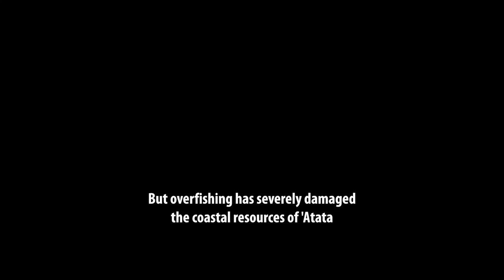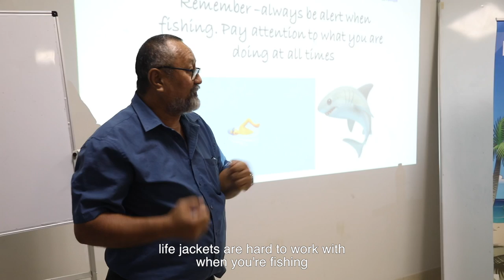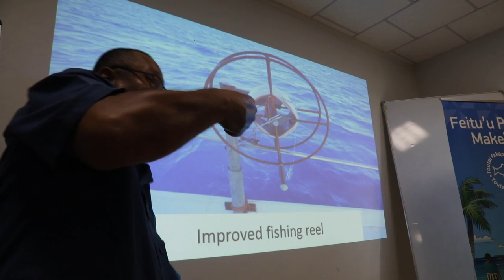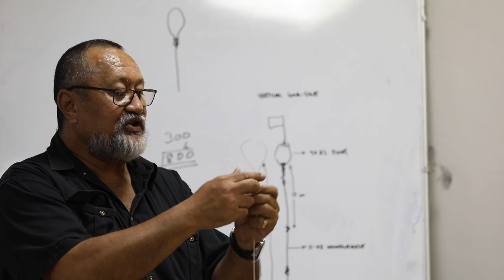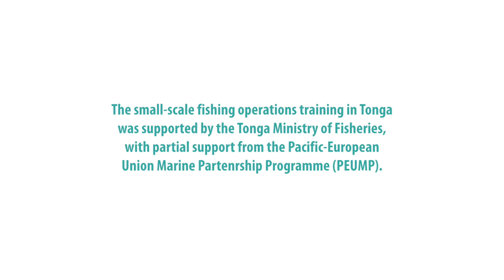Tonga reinventing the future of coastal communities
In Tonga, a co-management programme is in place to support Community-based Fisheries Management through the Tonga Ministry of Fisheries, called the Special Management Area (SMA) programme. The Ministry of Fisheries with the support of the Pacific Community (SPC), conducted a two-weeks small-scale nearshore fishing operations course for SMA communities to learn new fishing techniques that target offshore pelagic fisheries resources. The training raised trainees’ awareness on how to fish safer, fish better, fish smarter, fish comfortably, fish economically and fish sustainably.